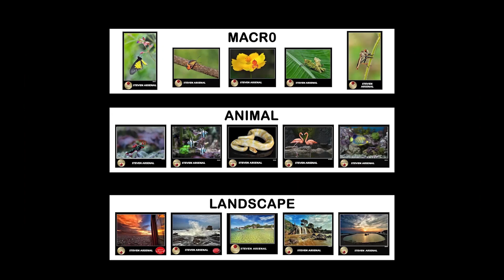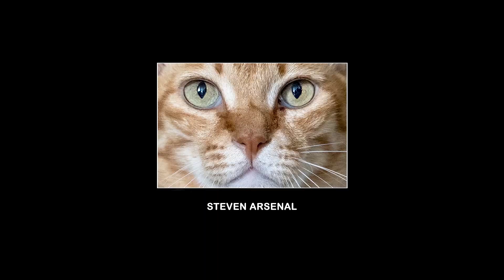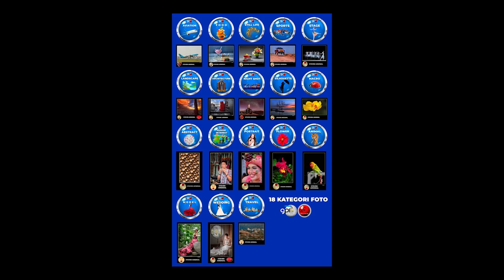Gallery Photography Indonesia - Super Titanium 2022 - Steven Arsenal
Super Titanium 2022
Steven Arsenal